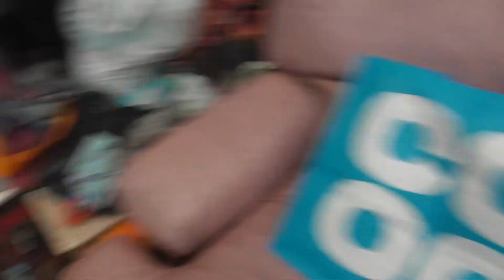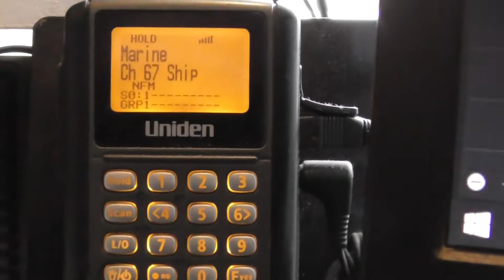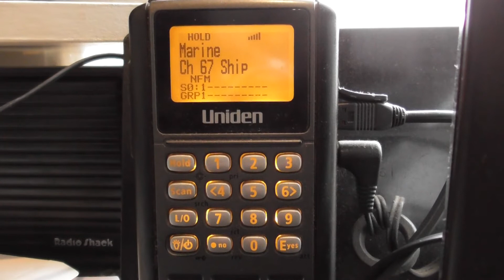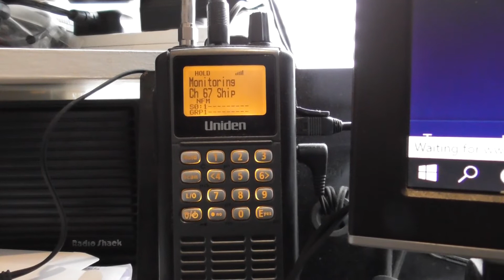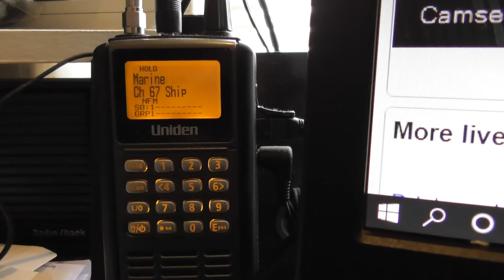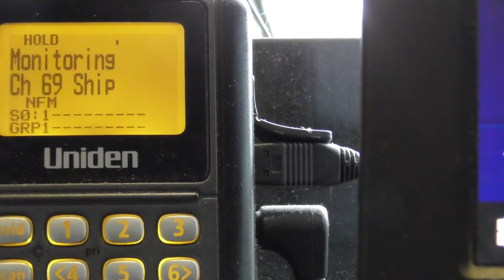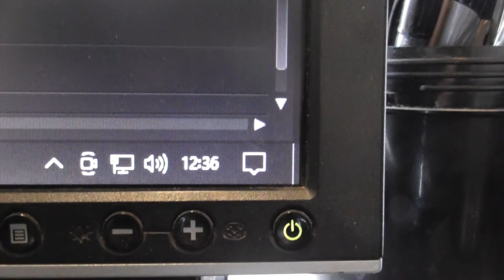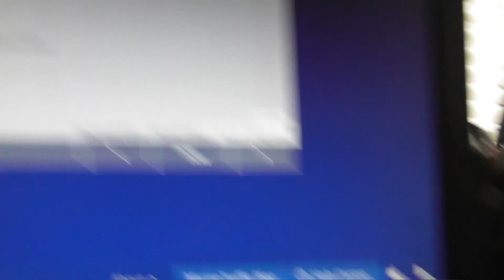Bear's Bites 13/12/2020 Part 2 of 2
Bear's Bites 13/12/2020 Part 2 of 2 (Includes MS Marella Explorer 2 medevac comms)